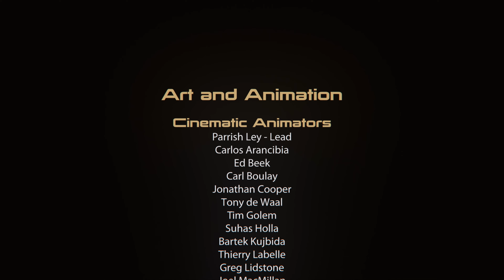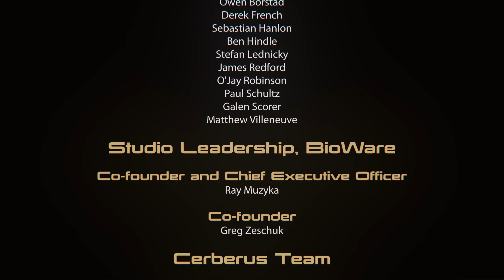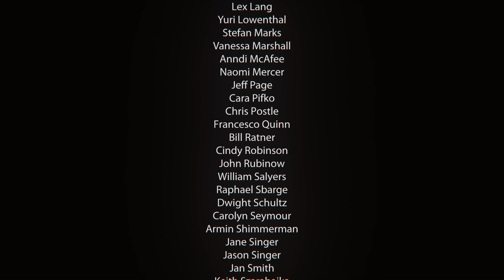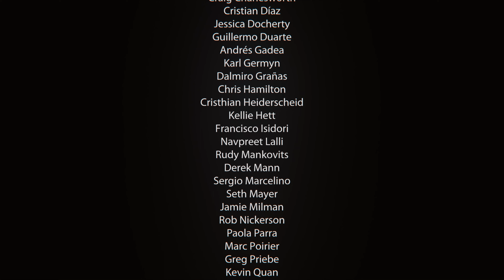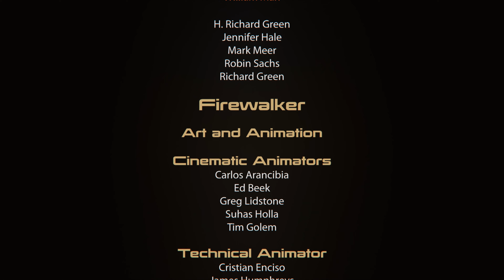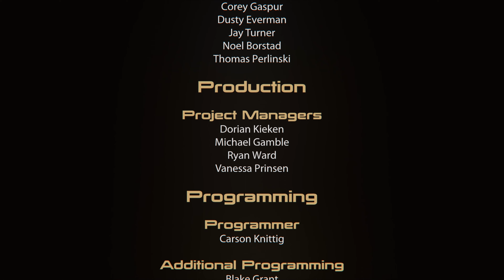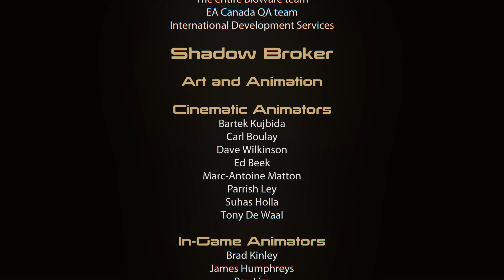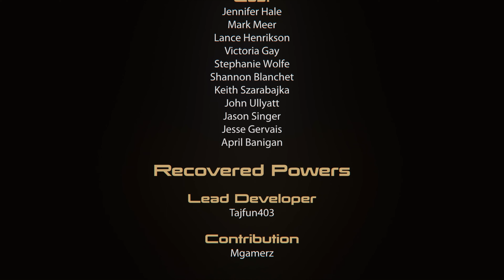Mass Effect 2: Legendary Edition - Walkthrough Gameplay - Collector Base & The Reapers Arrival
This is my 100% Walkthrough on Insanity Difficulty of the 2nd Mass Effect in Legendary Edition on PC with canon John Shepard & Liara T'Soni romance all over the Trilogy
This video includes Main Mission #28 on Collector Base to destroy it & Main Mission #29 on Aratoht/Project Base to stop the Reapers arrival